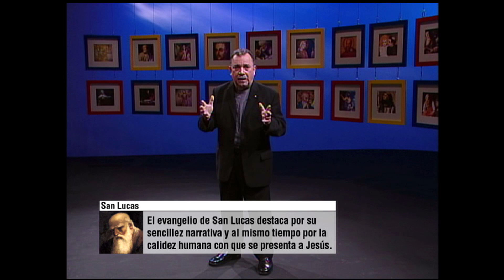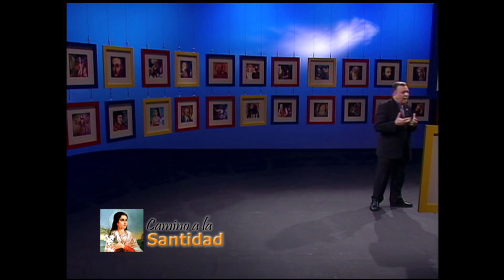Camino a la Santidad—San Lucas, Evangelista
Camino a la Santidad - 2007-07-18 - San Lucas, Evangelista